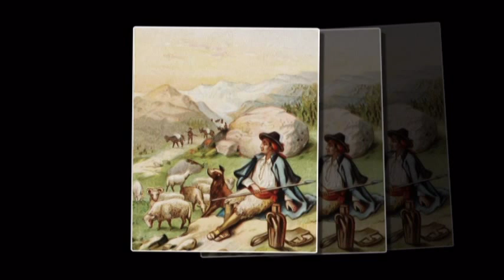TRAIAN FRINCU - Eu sunt baiat de la munte (inreg 2005)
TRAIAN FRINCU - Eu sunt baiat de la munte (inregistrare 2005)